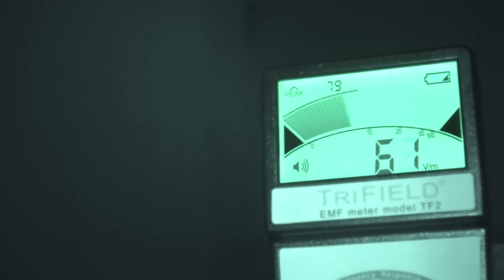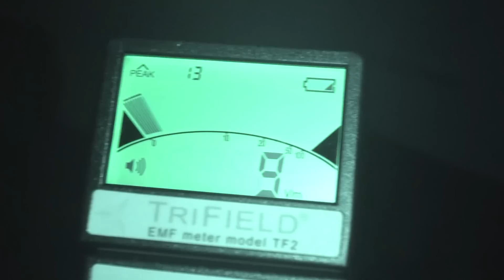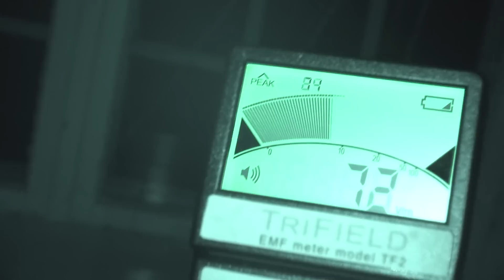MŪS PAMETA VIENUS TUMSĀ SPOKU APSĒSTĀ PILĪ / PART 2